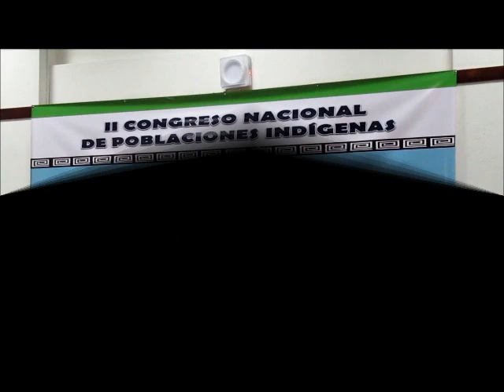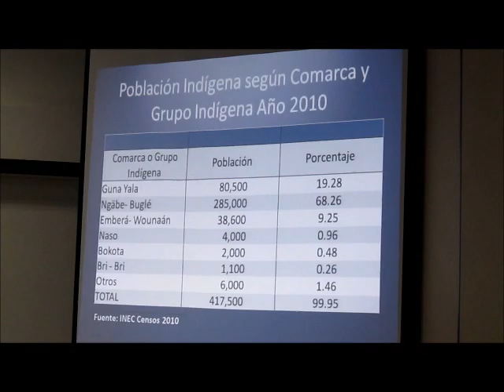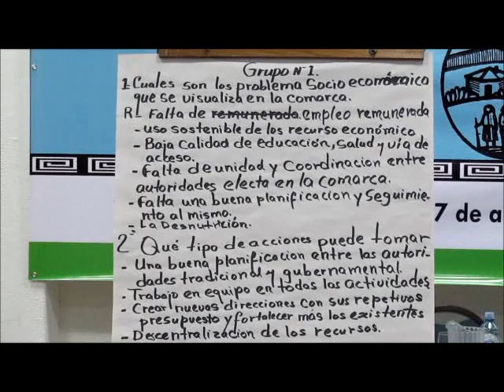SEGUNDO CONGRESO INDIGENA.wmv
Actividad celebrada el pasado 16 y 17 de abril de 2012, en Farallon, provincia de Coclé, Republica de Panamá, con la participacion de autoridades politicas, oficiales y tradicionales de los prinicpales grupos originarios del País.